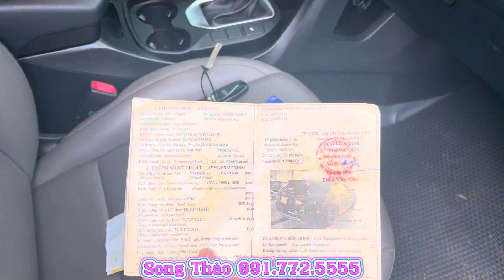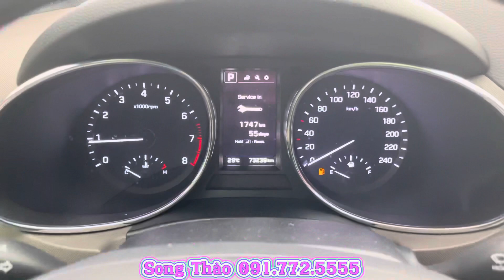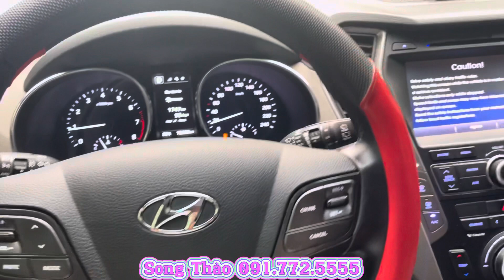Santafe 2016 Full Xăng - Hạ Lồng An Toàn, Chất Xe Siêu Mới